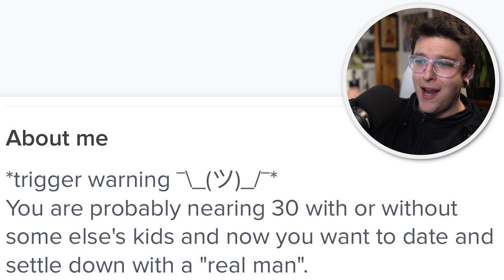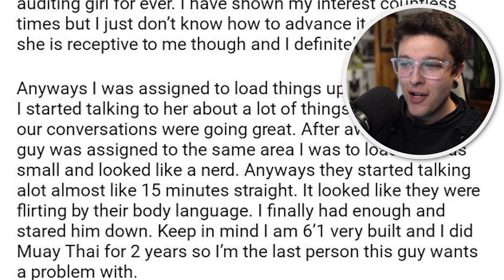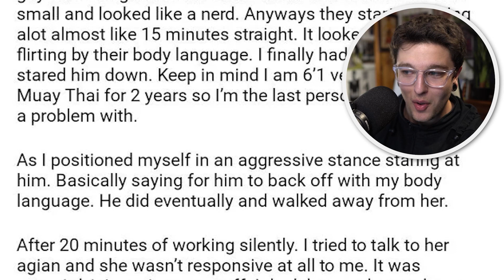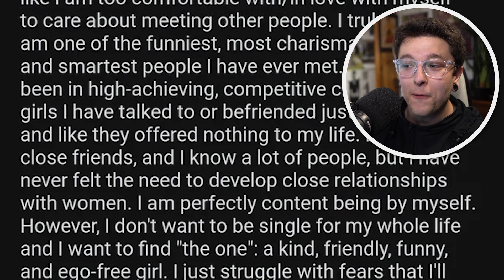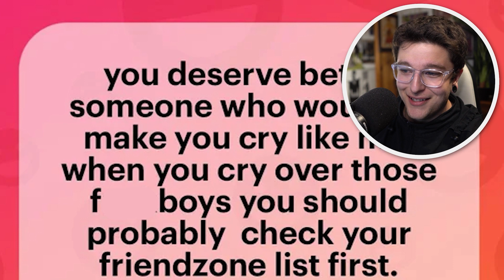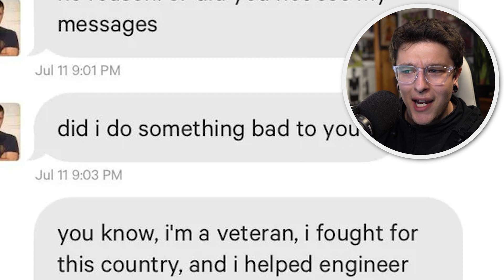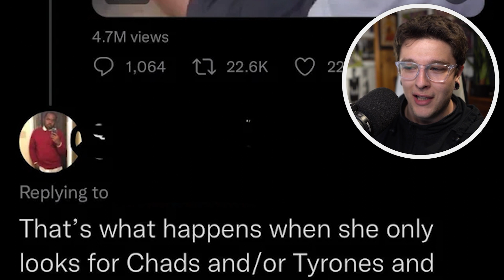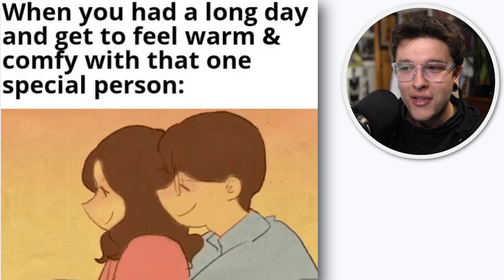Don’t read r/NiceGuys at night…